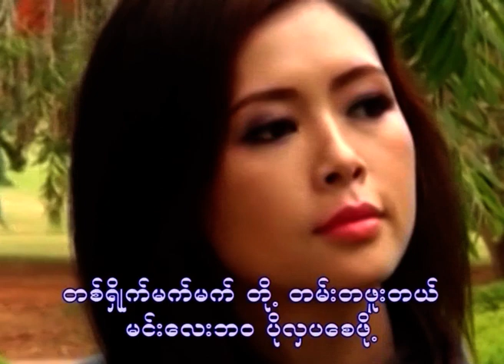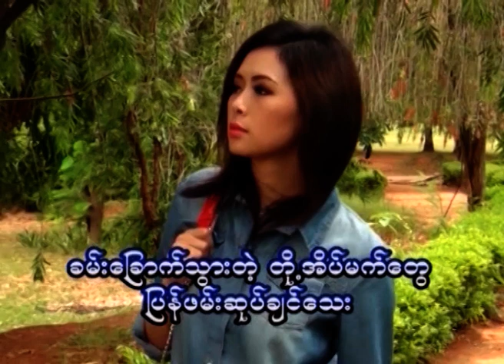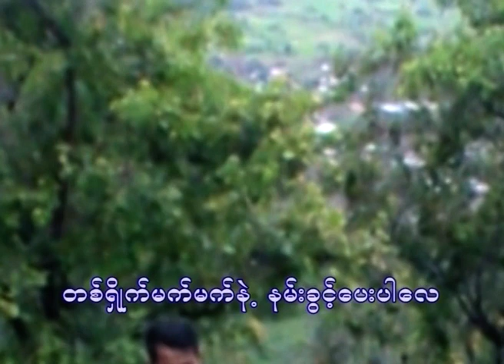နိုရာအတွက်သီချင်းတစ်ပုဒ်(ဆို -နောင်းဂျား /ရေး-ကောင်းထက်)ကြာချိန် ၄မိနစ်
နိုရာအတွက်သီချင်းတစ်ပုဒ်
(ဆို -နောင်းဂျား /ရေး-ကောင်းထက်)
ကြာချိန် ၄မိနစ်